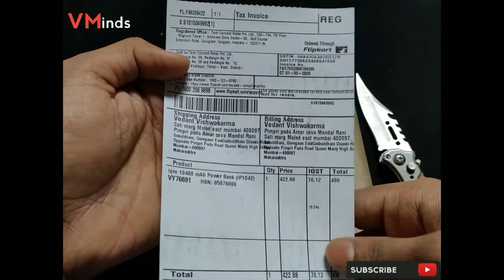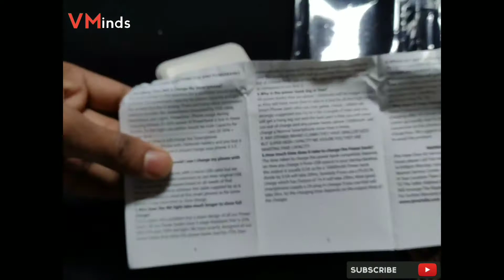iPRO-10400 mAh | BEST BUDGET POWER BANK IN RS-500/- | VALUE OF MONEY | 2020 | VMinds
Hello Guy's,
Yeah Guys I Was Searching Best Budget power Bank on Amazon or Flipkart So,Here finally ipro 10400 mAh best budget power bank under rs.500 It's very reasonable Power bank